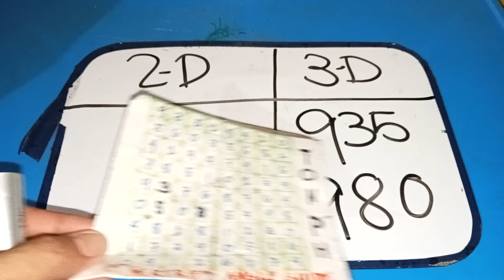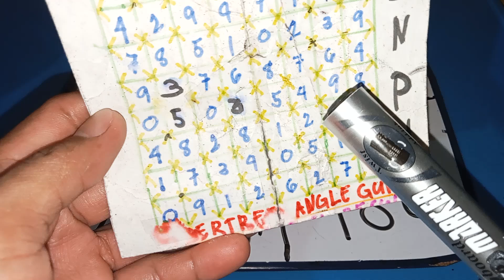3d lotto / 2d lotto /